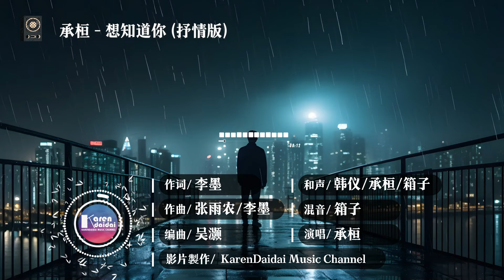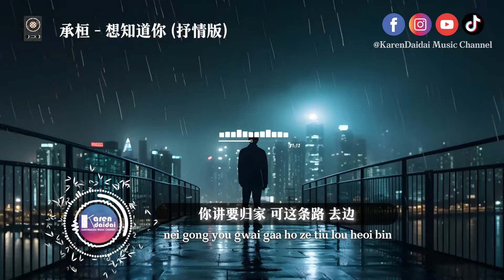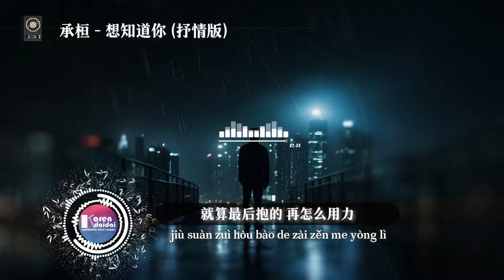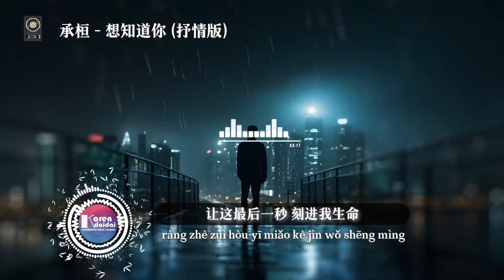承桓 - 想知道你 (抒情版)「想我时，是恨或爱。 」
承桓 - 想知道你 (抒情版)
词：李墨
曲：张雨农/李墨
编曲：吴灏
混音：箱子
和声：韩仪/承桓/箱子
吉他：田震
企划：箱子
OP：好响好响

我用力打了一下脸
想让自己再清醒点
你假装没看见
继续收拾属于你的一切

最后看一眼这屋子
我们已住了好多年
它会有新的租客
你会有新的人选

我舍不得丢掉 我们一起养的狗
它舍不得跑的太快把我们弄丢
路上它不说话 却总是在回头
你要走 我不开口 却又跟在最后

你讲要归家 可这条路去边
就算最后抱的再怎么用力
还是分得清  我是我  你是你

想知道你 觉得我 是好或坏
想知道你 想我时 是恨或爱
最后吻一次你 用我的眼睛
让这最后一秒 刻进我生命

想带着你 去没有 你的未来
想留住你 在你离开的现在
可是却是我  让你不再相信爱

00:00​  承桓 - 想知道你 (抒情版)
01:20​ (𝘾𝙝𝙤𝙧𝙪𝙨)

🌕 播放赞助🌙 马来西亚 - 新山房产投资管理